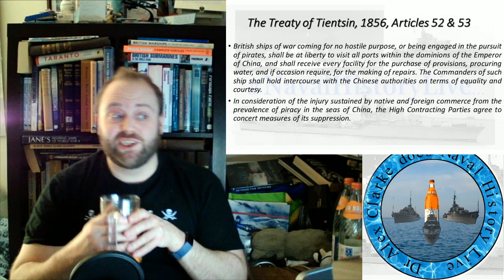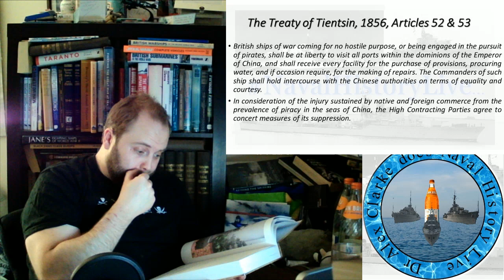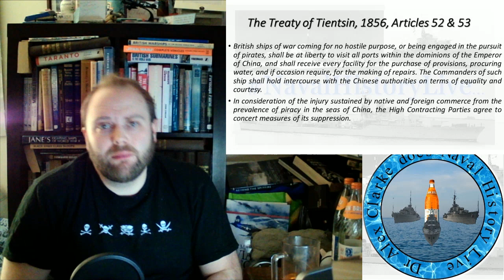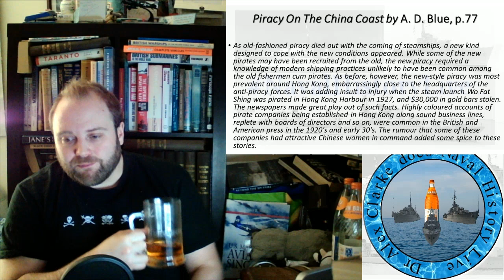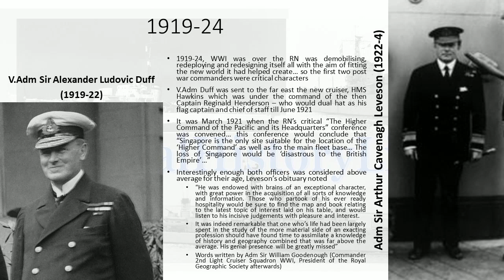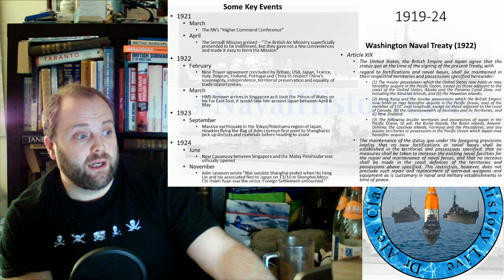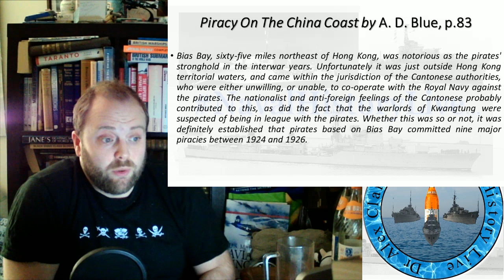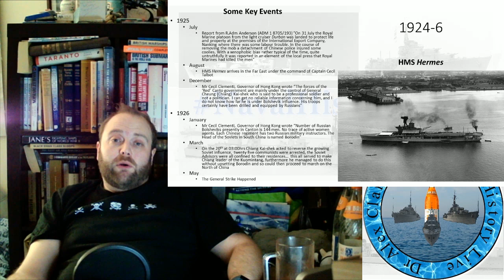Counter Piracy in China in 1920s & 1930s: Long Patrol Part 1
Counter Piracy in China in 1920s & 1930s: Long Patrol Part 4

00:00 Chapter 1
20:31 Chapter 2